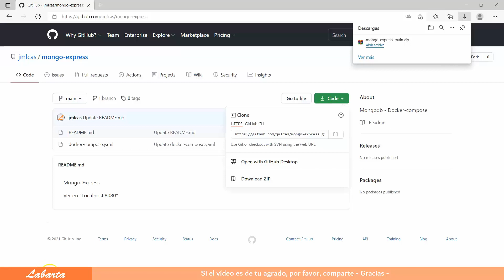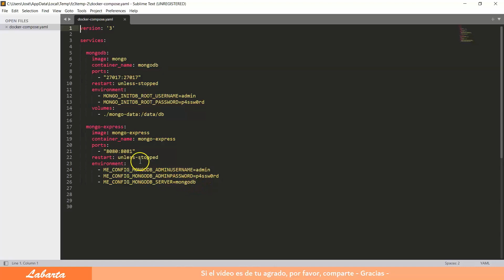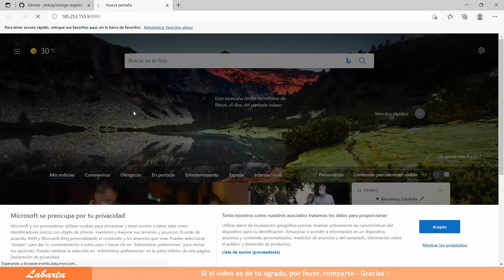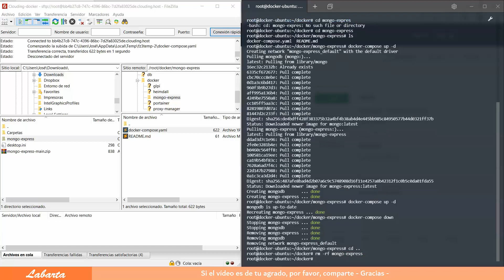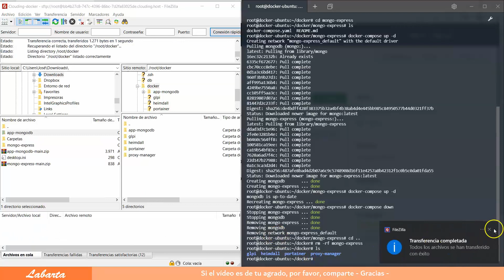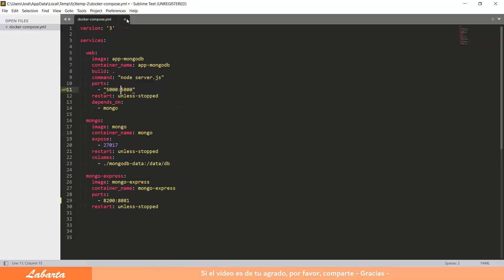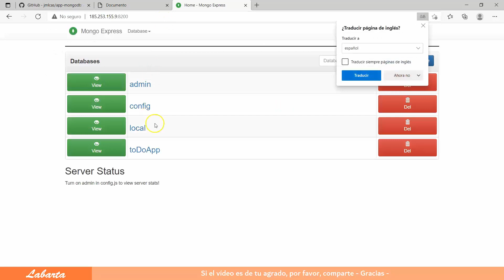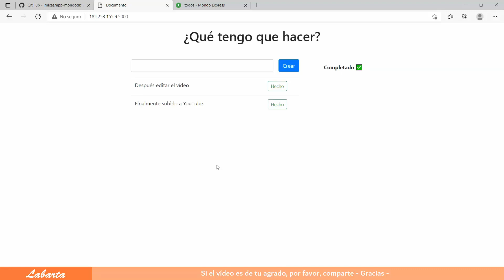Cómo instalar MongoDB usando Docker-compose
¿Te ha servido de ayuda el vídeo, me invitas a un café?